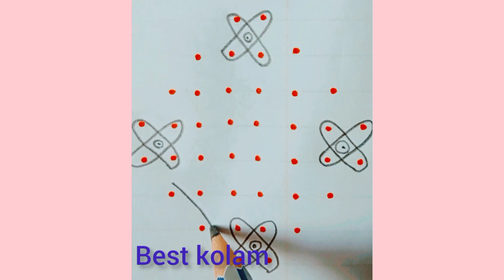🌺8*2 dots kolam beautiful sikku kolam